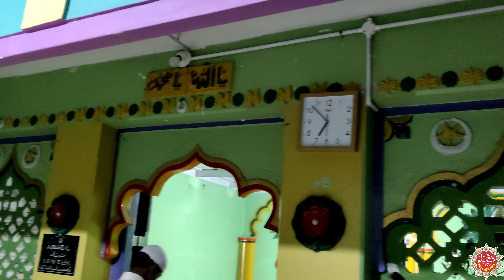Hazrat Abu Bakar Siddique Aur Hazrat Umar Farooq Ke Gustakh Ka Anjam | Shifa Network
aaj ki is video me ap rafzi jo hazrat abu bakar siddique aur hazrat umar farooq ki gustakhi karte hai unka is duniya me aur akhirat me kya anjam hoga